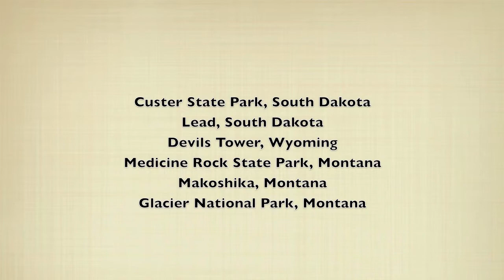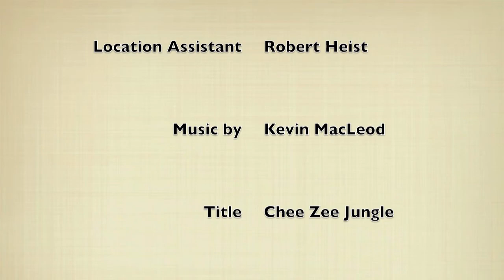Out West 3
This is the last video  in the Out West series in which we go from Custer State Park to Glacier National Park.